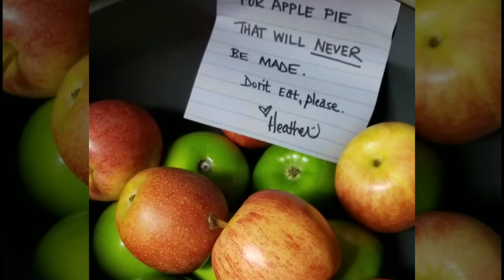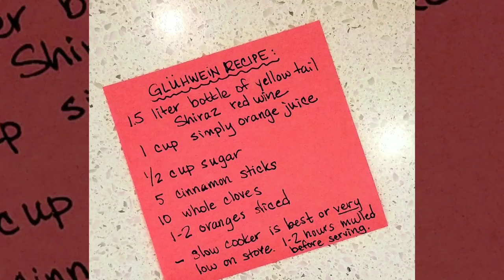Texas House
Our first home bought and sold in San Antonio, Texas.